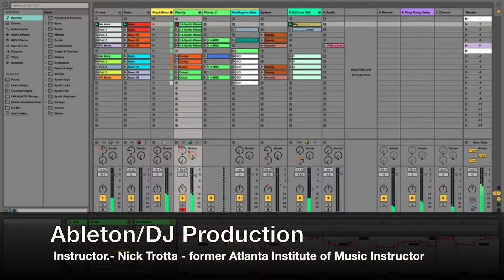RED CLAY MUSIC FOUNDRY - MUSIC CLASSES - SPRING SESSION 2018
The Red Clay Music Foundry  is offering group classes in Songwriting, Recording, Production and more!